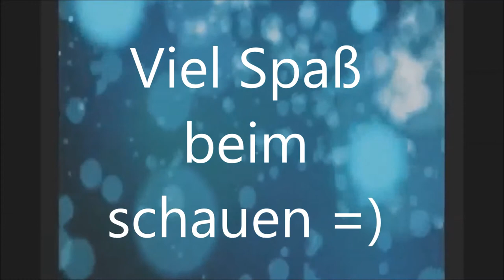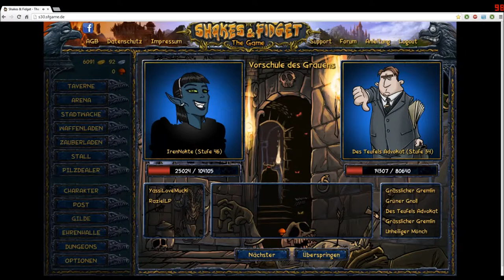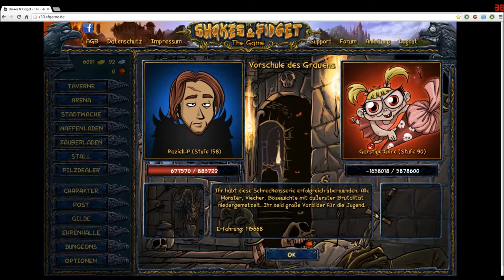Shakes and Fidget 5.Raid Gilde: ( Fischfilet ) [German]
Shakes and Fidget.. Heute mal wieder ein Raid - Kampf in unserer Gilde : Fischfilet. ( 5. Raid )
Ich hoffe Ihr habt Spaß am Video =).

Video: Fraps

Sound: Audacity 1.3 Beta

!!!INFO!!! : Nun auch in HD.  Für noch mehr Details und bessere Aussichten.

Alle meine Lets Play Spiele von mir könnt Ihr Kostengünstig kaufen auf Amazon:

Ich wünsche euch viel Spass bei meinen Let's Plays =)

Euer:     RazielLP